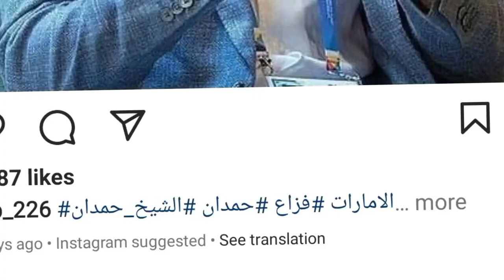Dubai Crown Prince Sheikh Hamdan Fazza At Dubai 10X Initiative Meeting Throwback